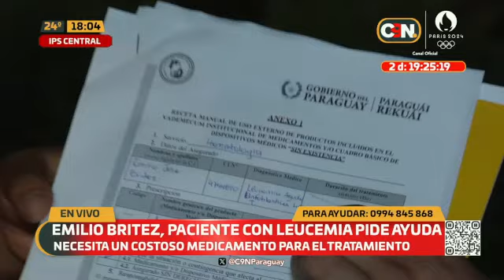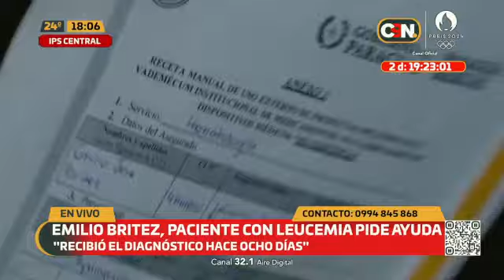Paciente con leucemia pide ayuda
Paciente se encuentra internado en el IPS y necesita medicamentos muy costosos para empezar la quimioterapia. El tiempo juega en contra para la salud del paciente.

El señor Emilio Brítez padece de leucemia aguda, debe realizarse un tratamiento que requiere del medicamento "Asparaginasa" para la quimioterapia. Las ampollas tienen un costo muy elevado, por esa razón recurren a la solidaridad de las personas.

Para ayudar pueden comunicarse al: 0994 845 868